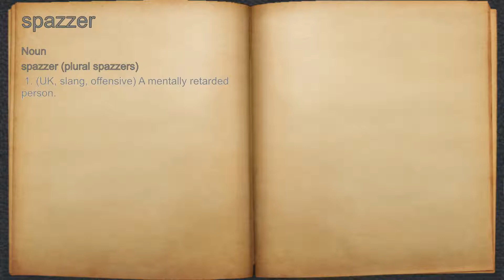What does spazzer mean?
A spoken definition of spazzer.

Intro Sound:
Typewriter - Tamskp